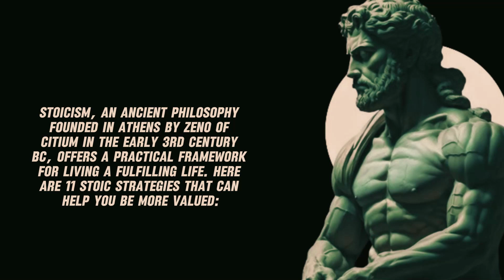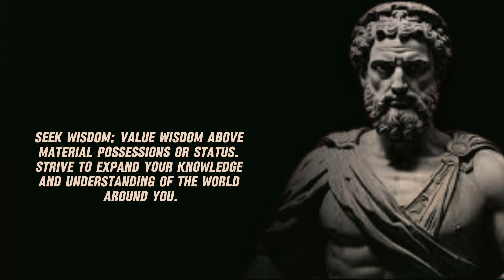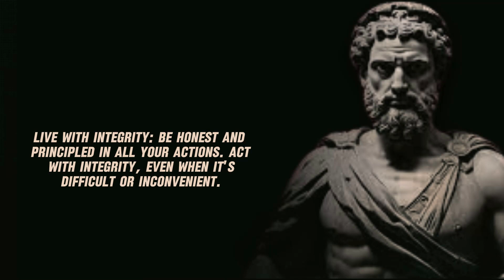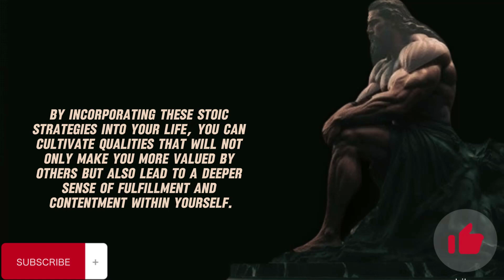11 Stoic STRATEGIES to be MORE VALUED | Stoicism.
11 Stoic STRATEGIES to be MORE VALUED | Stoicism

Welcome to a world where everything you thought you knew about emotional control is about to be challenged! Did you know that the emotional storms of everyday life can actually be the key to an unshakeable inner strength? It sounds contradictory, but that's exactly what Stoicism reveals to us. Today, we're not just going to present strategies; we're embarking on a surprising journey of self-discovery and inner peace. Are you ready to uncover secrets that will completely transform your view of emotions and serenity? Stay with us and discover how to find the tranquility that already exists within you!